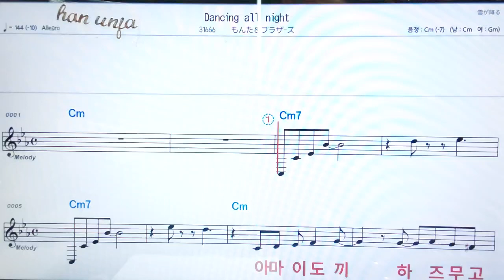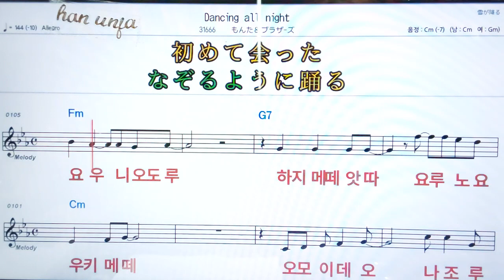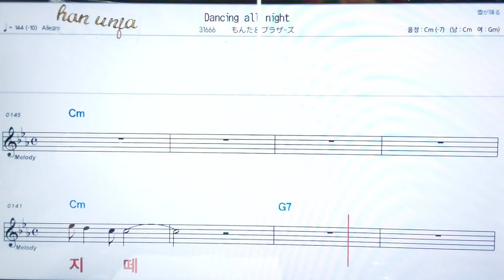💖Dancing all night/온다앤브라자즈 ✌ *악보, 코드, ,,Karaoke*카라오케 반주